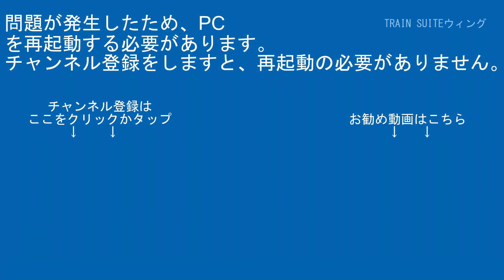伊豆箱根鉄道駿豆線3000系3504編成IS05大場～IS04三島二日町間【はやぶさ物語】FDR-AX45A